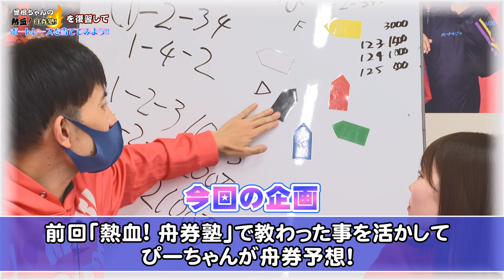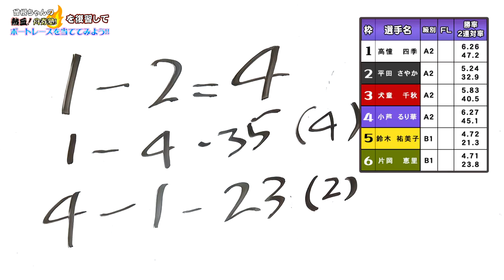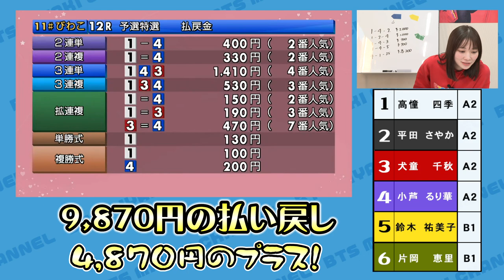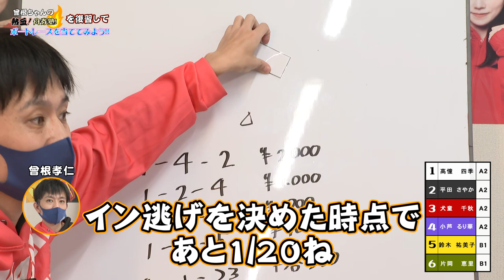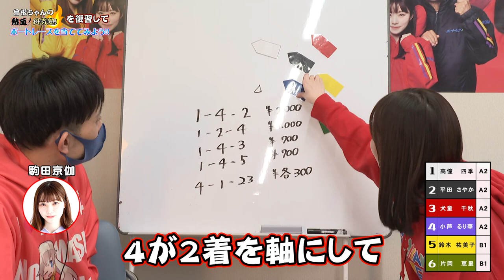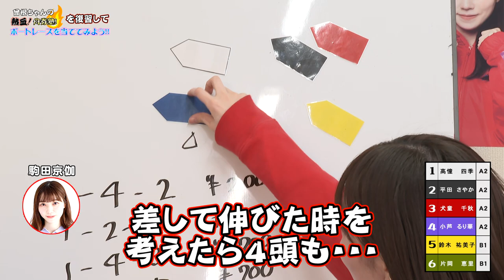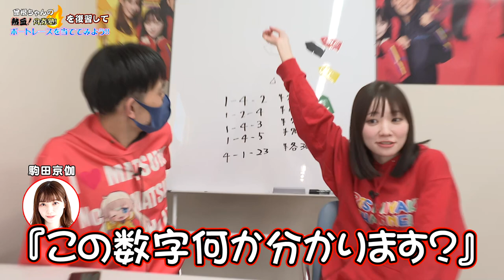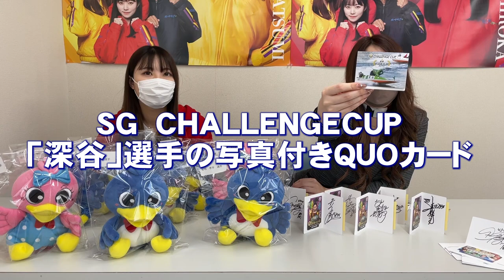【ボートレース】舟券塾の成果を早速発揮し、的中！！【概要欄必見】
プレゼントキャンペーンは終了しました。

過去動画